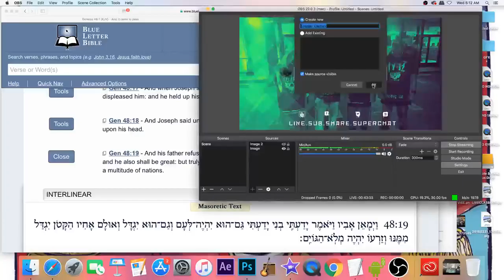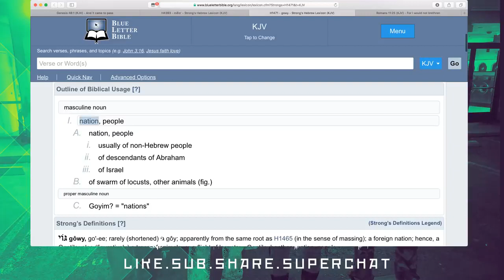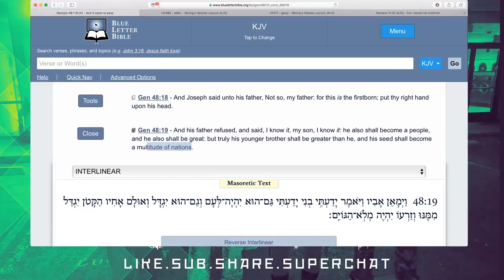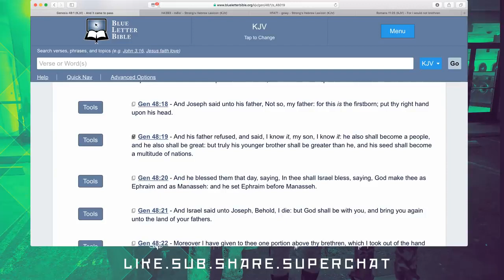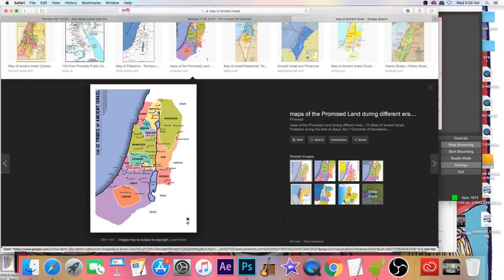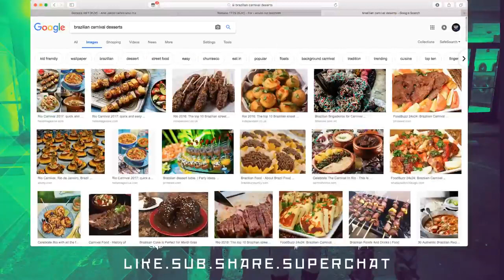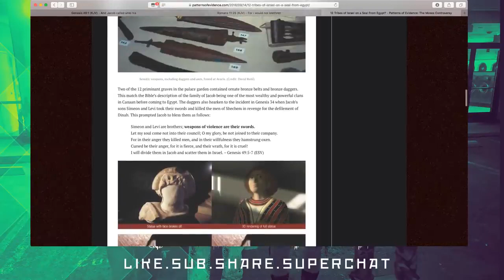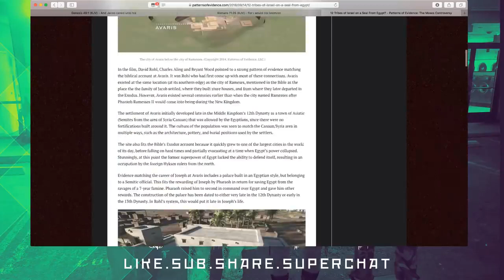SICARII%20LIVE%20CLASS%201 16 2019